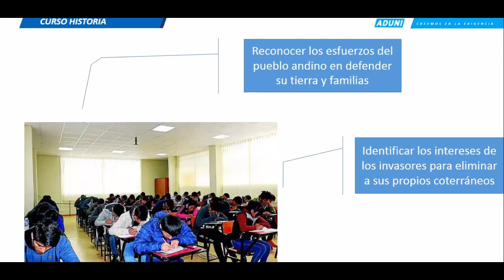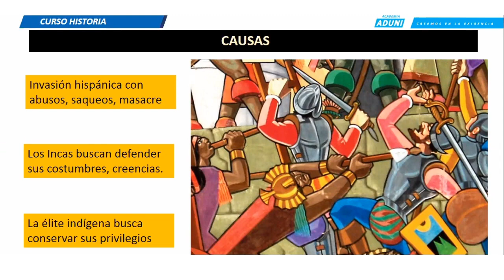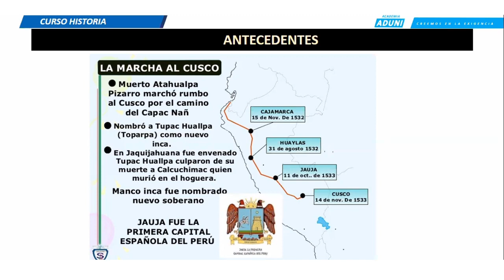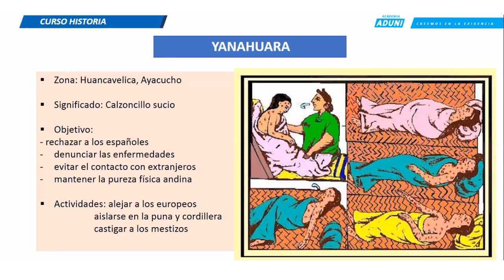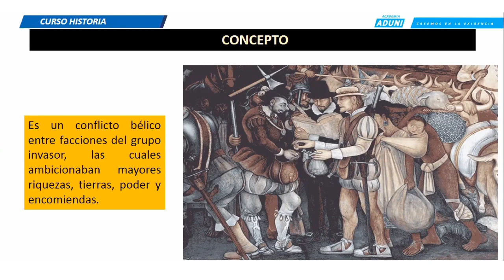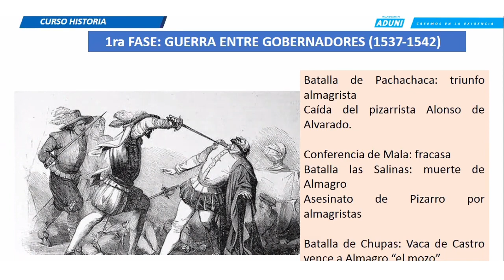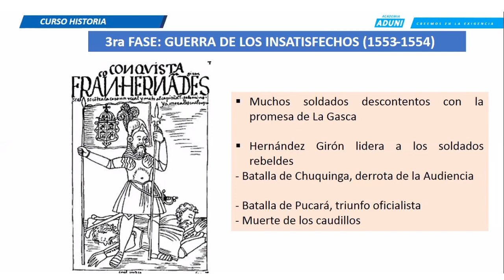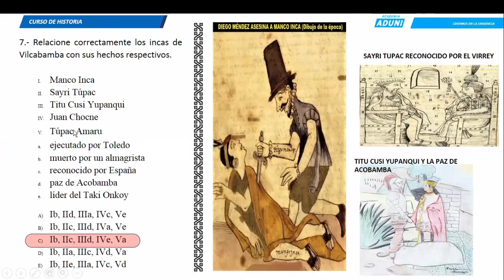HISTORIA - SEMANA 16 - RESISTENCIA ANDINA Y GUERRAS CIVILES